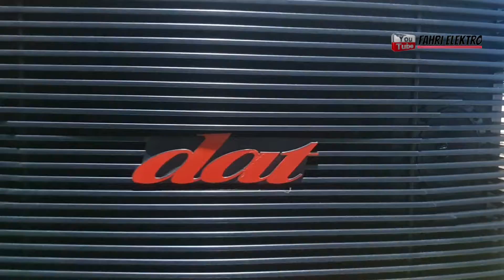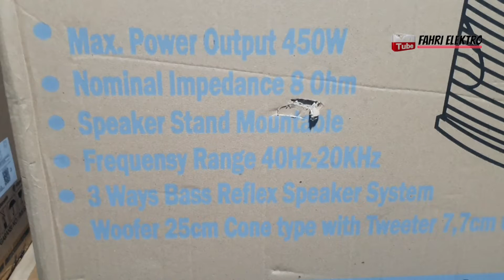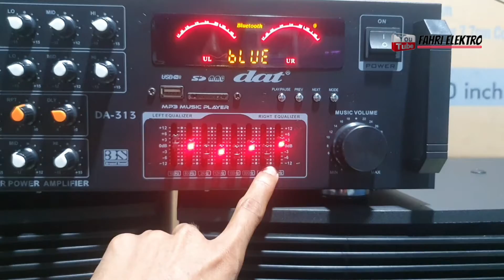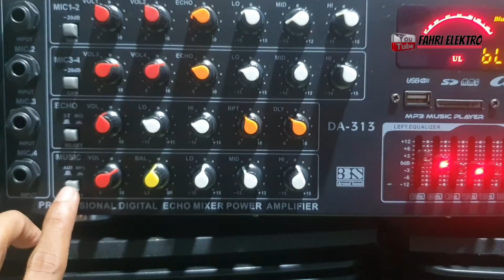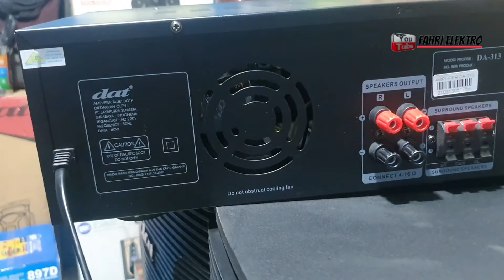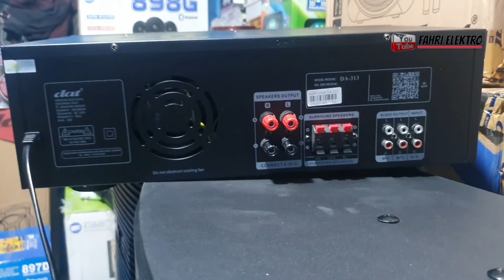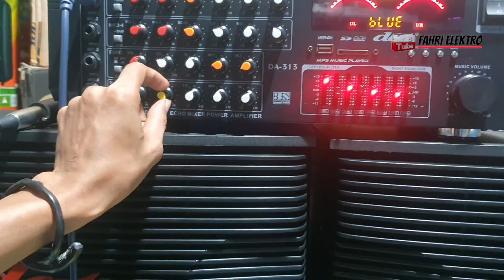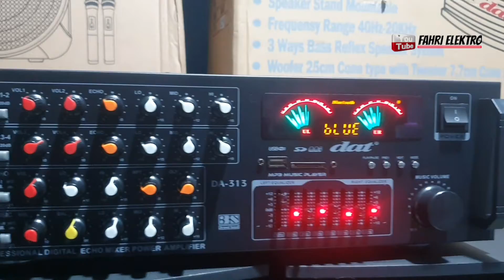Paket Karaoke Rumahan DAT 2 Speaker Pasif Amplifier & Microphone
Assalamualaikum

Sabahat smeuanya
salam sehat

Untuk order produk ini bisa langsung chat Admin